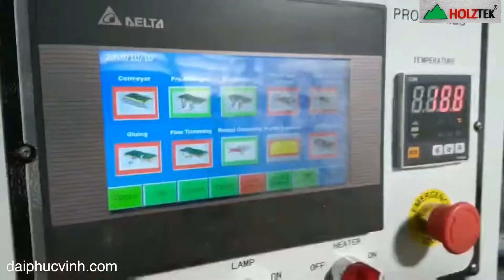MÁY DÁN VIỀN GỖ VENEER NHỰA PVC TỰ ĐỘNG ĐA CHỨC NĂNG OPTION BĂNG TẢI HỒI VÁN Holztek Pro-700A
Máy dán viền gỗ veneer nhựa PVC tự động đa chức năng option băng tải hồi ván được gia công cao cấp, hệ thống Pad motor bằng nhôm, hệ thống xịt dung dịch vệ sinh lại cạnh ván, hệ thống linh kiện máy cao cấp : Siemen, Schneider, Airtac, Delta..., hệ thống bơm nhớt tự động bảo vệ máy, điều chỉnh chiều dày làm việc bằng điện.

Tham khảo thêm về các dòng máy:

✅BĂNG TẢI MÁY DÁN CẠNH TỰ ĐỘNG CHUYỂN HƯỚNG. BĂNG TẢI CON LĂN FUVICO MADE IN VIỆT NAM

✅ MÁY DÁN CẠNH ACRYLIC DÁN NGHIÊNG 45 độ ECT-750J giá tốt nhất. Hướng dẫn sử dụng máy dán cạnh No Line

Chọn mua máy chế biến gỗ Đại Phúc Vinh vì những lợi ích chúng tôi mang đến cho khách hàng. Chúng tôi có:

♥️ Trên 10 năm kinh nghiệm về lĩnh vực Máy chế biến gỗ

♥️ Đa dạng các dòng máy từ xuất xứ cho đến giá cả chính vì thế giúp khách hàng dễ dàng lựa chọn sản phẩm phù hợp

♥️ Hệ thống kỹ thuật viên giàu kinh nghiệm từ các dòng máy cơ bản cho đến các loại máy CNC

♥️ Đảm bảo sản phẩm chất lượng từ các hóa đơn chứng từ cho đến các khâu bảo hành và hậu mãi

♥️ Giao hàng tận xưởng cho quý khách hàng và vận hành hướng dẫn kỹ thuật

♥️ Đi đầu xu thế công nghệ 4.0 luôn có những máy móc với phát minh tối tân nhất

Đại Phúc Vinh giao hàng tận nơi cho quý khách sau khi đã chọn mua máy, hỗ trợ đến tận các nơi xa như Huế, Đà Nẵng, Hà Nội đồng thời kèm theo kỹ thuật viên hướng dẫn vận hành máy cách bảo trì bảo dưởng sử dụng sao cho đảm bảo độ bền và an toàn cho con người là trên hết. Chúng tôi là đơn vị chuyên cung cấp Máy chế biến gỗ uy tín giá hợp lý hàng đầu tại Việt Nam.